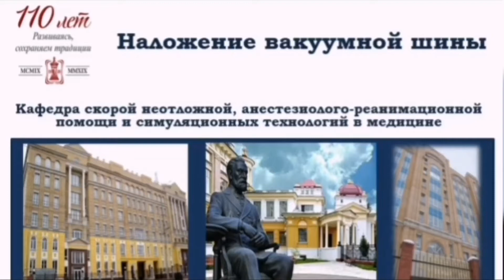Наложение вакуумной шины